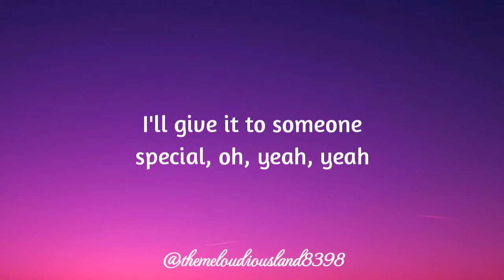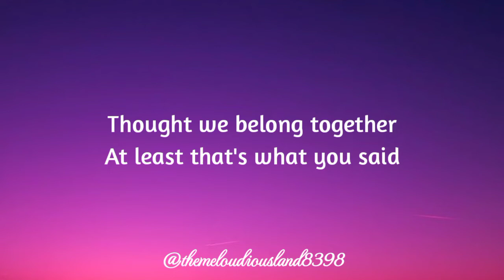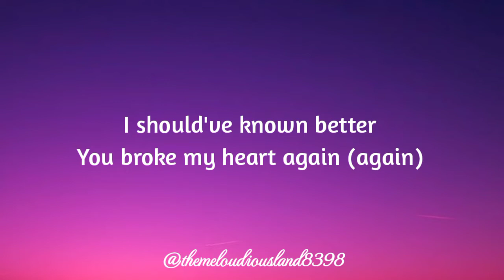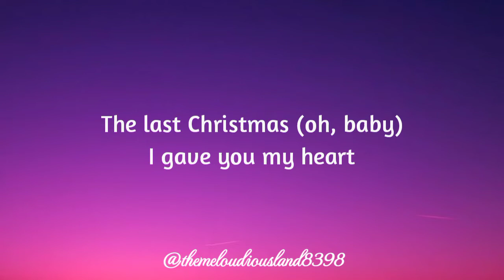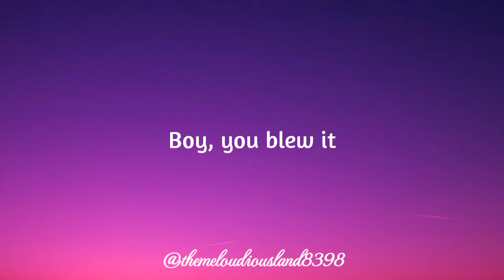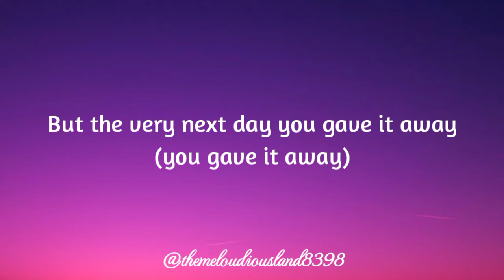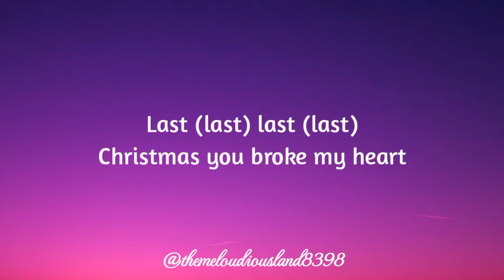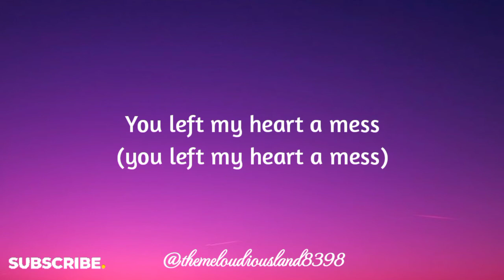Last Christmas - Ariana Grande (Lyrics)| The Melodious Land